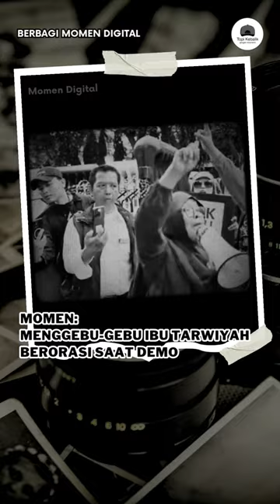Ibu Tarwiyah Berorasi saat demo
Momen ibu Tarwiyah Berorasi saat demo